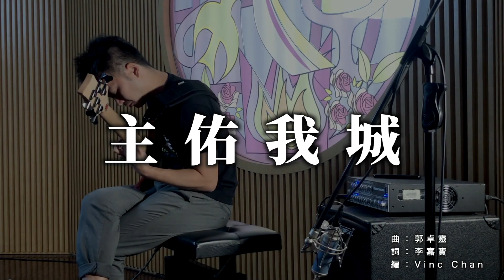主佑我城 Bass Chord Melody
An arrangement on the original composition from my church

曲︰郭卓靈
詞︰李嘉寶
編：陳啟業

Video & Audio Mixed by Caleb@woowingching